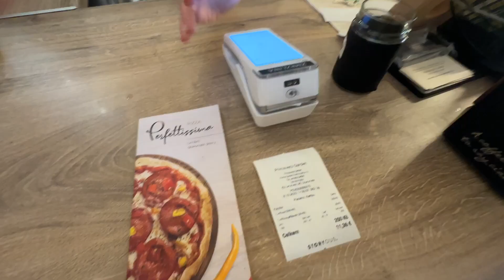Backpacking in Europe With No Plan/ Lazy Day in Prague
Tomorrow I go out... one of my favorite day trips!

tik: @matthewegarza